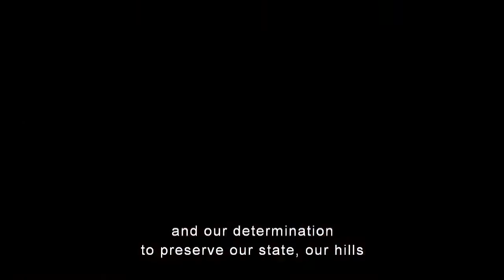Rabin, The Last Day - Clip 2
A clip from Rabin, The Last Day directed by Amos Gitai. The film opens theatrically at Lincoln Plaza on January 29th, 2016.